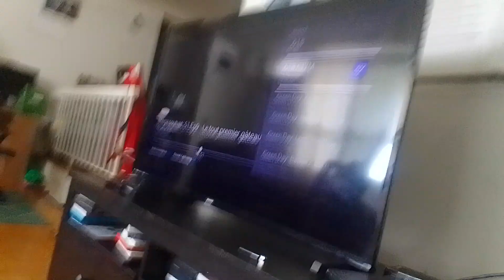green pig thunder cat clown venamus 12 impales Mr. wertz & cannon man with vena-ship supernoobs